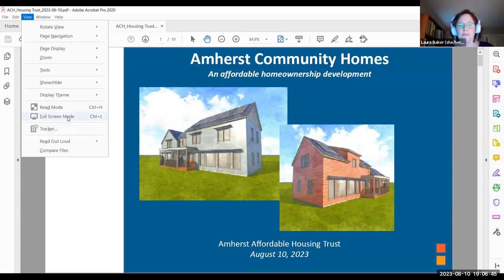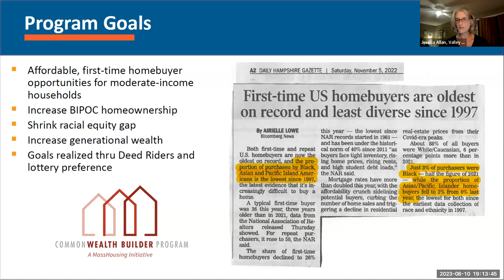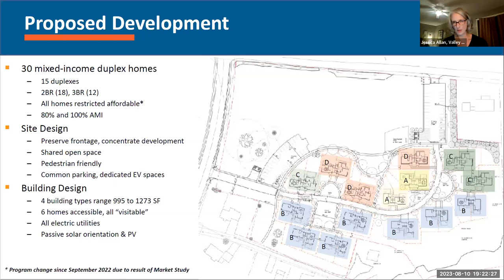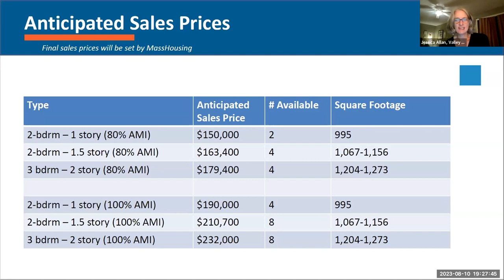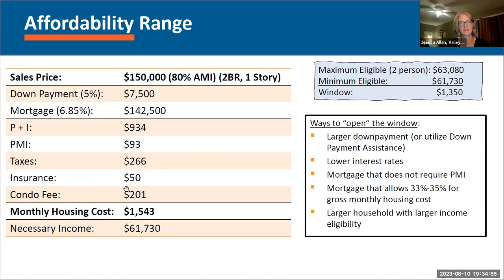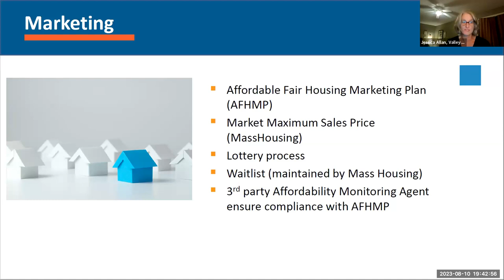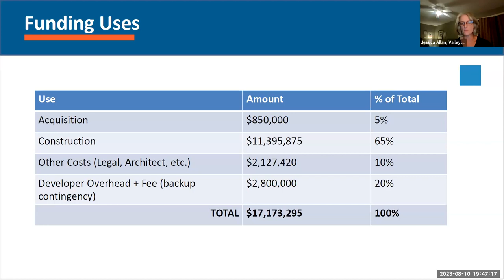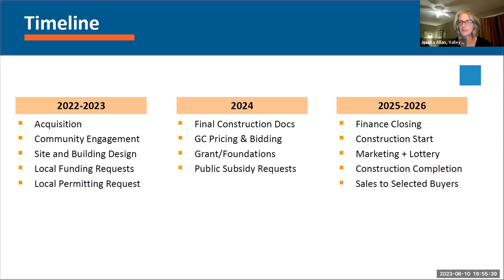Amherst Municipal Affordable Housing Trust Aug 10, 2023